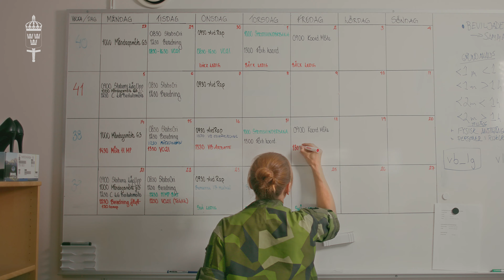Officer i Försvarsmakten: Sofia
Sofia tycker att officersyrket erbjuder många sätt att utvecklas på.